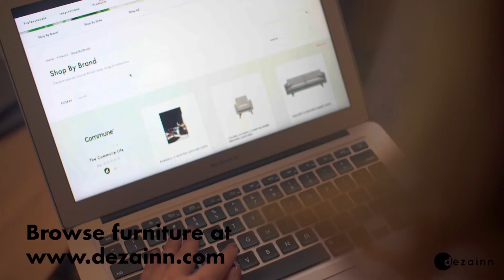Buy furniture in Singapore and get Cashback!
Did you know you can receive 4% cash rebates when you book an e-Appointment to visit any of our partner stores?

Dezainn.com - A Design-centric Interior Design Platform in Singapore that matches you with suitable and genuine interior designers (no spamming) and gives you additional cash rebates when you shop with our partner furniture stores.

today to explore more interior inspirations and furnishing products.

Let's get connected!